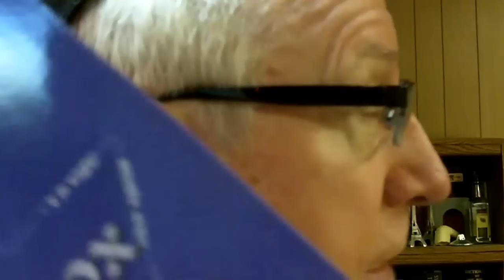Semikhah Smicha סמיכה‎